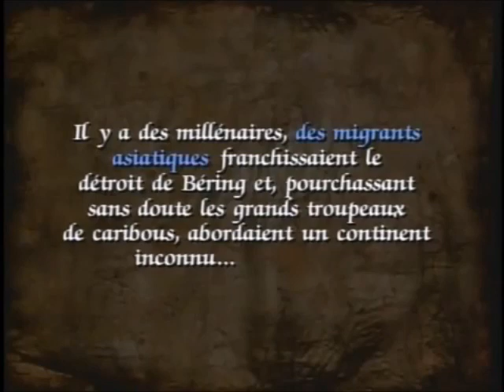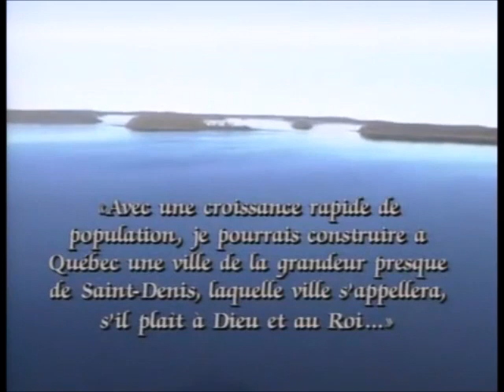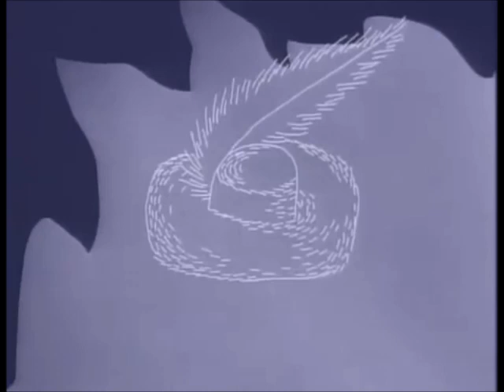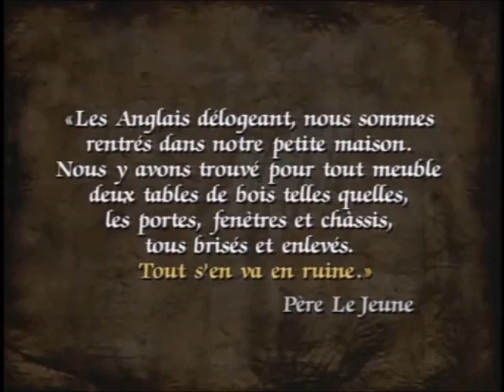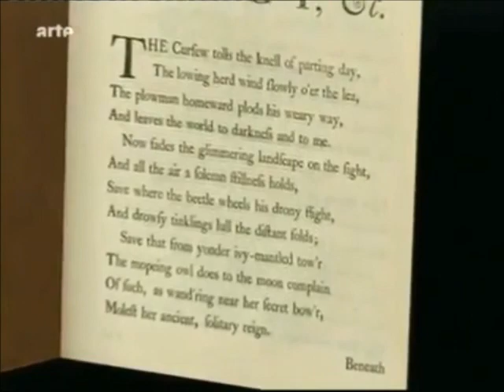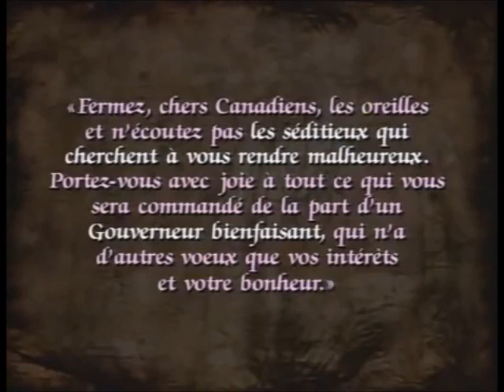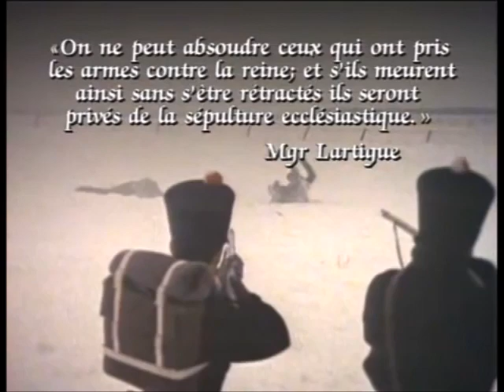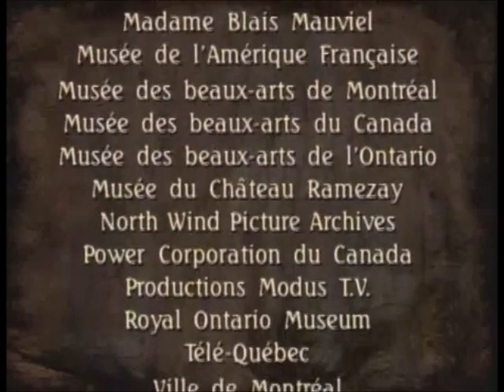HISTOIRE DU QUÉBEC 1 (1534-1864)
Compilation des épisodes de la série Épopée est Amérique présentée par Jacques Lacoursière et réalisé par Gilles Carle. (1997)
Ainsi que du docu de la chaine ARTE qui creuse plus en détails la bataille des Plaines d'Abraham: La fin de la Nouvelle France - La bataille de Québec il y a 250 ans

00:00 - Vaincre la mer, un continent habité depuis déjà plusieurs millénaires (Cartier 1534)
05:36 - Les Vrais Dangers/Les vikings
10:18 - Les Grands Départs
15:28 - Les Découvreurs 'Officiels'/Choc Culturel avec les Autochtones
39:42 - L'Hiver!
45:38 - Samuel de Champlain (1603)
48:36 - Fondation de Port-Royal/Hudson (1605)
50:36 - Fondation de Qvebecq/Traite des fourrures (1608)
01:00:27 - Les Cardinal de Richelieu & Les Cent-Associés (1627)
01:07:54 - L'Armée Française débarque (1653)
01:10:33 - Nouveau Départ/Jean Talon (1663-65)
01:13:37 - Les Filles du Roi
LES GRANDS EXPLORATEURS
01:28:52 - Étienne Brûlé, aventurier des Grands Lacs (1608-15)
01:36:09 - Jean Nicolet, explorateur/interprète (1618)
01:40:52 - [Les Missionnaires Jésuites]
01:55:34 - Pierre-Esprit Radisson, explorateur des terres du sud (1659)
02:04:20 - Cavelier de La Salle, fondateur de la Louisiane (1681)
02:09:08 - Les De La Vérendrye, explorateurs de L'Ouest (1731)
02:15:53 - l'Habitant (17e siècle)
02:32:21 - Les Seigneuries  (17e siècle)
02:36:53 - Des esclaves en Nouvelle-France (17e siècle)
02:39:53 - La réintroduction des chevaux en Amérique (17e siècle)
02:42:47 - Appropriation de la langue/début de l'éducation (17e siècle)
02:52:16 - Le marriage en Nouvelle-France/Les Canadiens  (17e siècle)
03:01:17 - Les milices
03:06:22 - Retour sur Frobisher/Hudson
03:07:26 - The Hudson Bay Cie/Frontenac (1670-88)
03:14:20 - Pierre Le Moyne d'Iberville (1696)
03:15:51 - La Grande Paix [avec les autochtones] (1701)
03:17:46 - Traité d'Utrecht/Le temps d'une paix (1713)
03:24:46 - Déportation des Acadiens (1755)
03:27:42 - La Conquête Britannique et La Bataille des Plaines D'Abraham (18e siècle)
04:43:38 - L'occupation (1760)
04:57:57 - Le soulèvement des 13 Colonies Britanniques (18e siècle)
05:08:26 - Les Loyalistes
05:15:38 - L'influence de la Révolution Française (18e siècle)
05:25:54 - L'Après-conquête
05:30:47 - L'influence de Napoleon/Development de l'économie (18e siècle)
05:47:40 - La Revolution Industrielle/Épidémies (19e siècle)
05:57:38 - Premier souffle d'une rebellion/Papineau (19e siècle)
06:00:17 - Société Saint-Jean-Baptiste/Les Patriotes (1837)
06:16:28 - Lord Durham /Idée d'assimilation
06:23:22 - l'Acte d'Union (1841)
06:26:54 - Le renouveau du clergé/Nationalisme (19e siècle)
06:31:40 - La littérature du terroir (19e siècle)
06:33:53 - L.H. Lafontaine/Résistance & Réformes (1842)
06:36:36 - Nouvelle Rébellion (1849)
06:39:27 - Devenir américains?
06:40:52 - L'industrialisation moderne/Exode vers les villes/Colonisation/Fin du régime seigneurial (milieu 19e)
06:49:47 - 1er Traité de réciprocité avec les USA (ancêtre du libre échange -1854)/Catastrophes écologiques
06:56:21 - La Tempérance/Fondation du Parti Rouge (ancêtre du parti libéral - milieu 19e)
07:00:52 - Réforme électorale/Guerre de Sécession (milieu 19e)
07:04:20 - Le Point Tournant